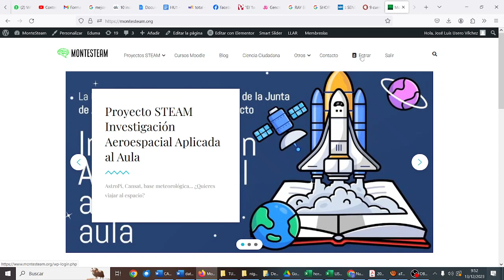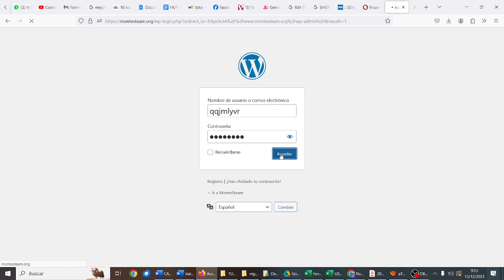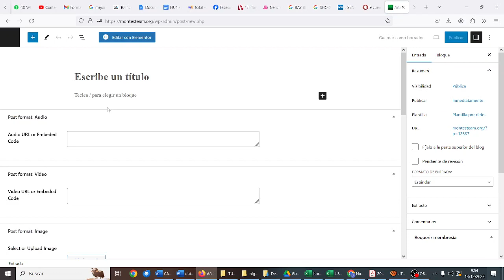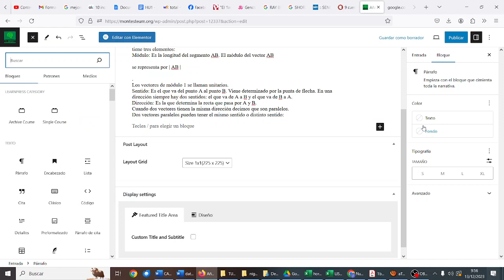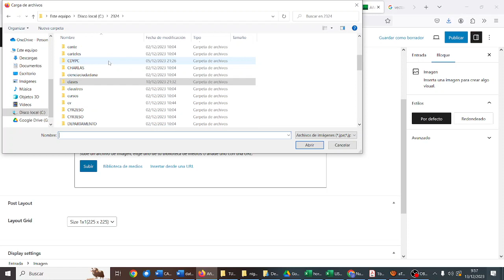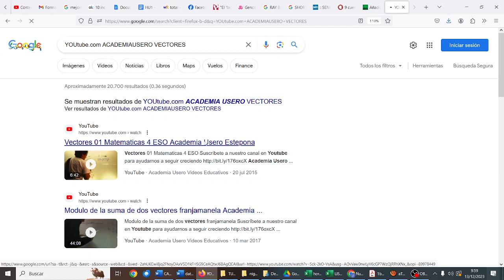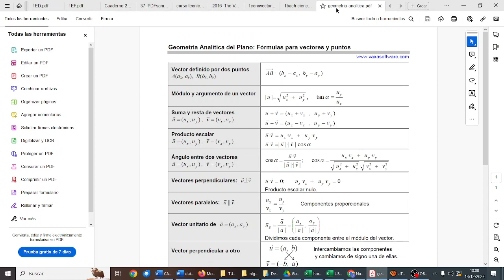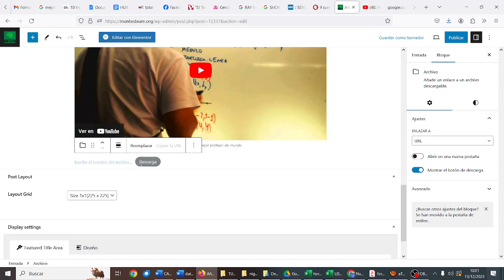Crea la primera entrada en Wordpress completa V X-MEN UD03 Diseño Web IES Monterroso